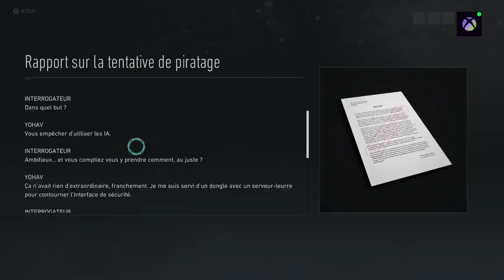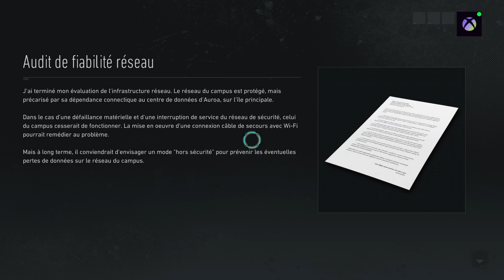Mission principale (Épisode 1) « La loi de Blake » - Pas de micro !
INFORMATIONS CONCERNANT LA VIDÉO :

_ VOD Twitch
_ La VOD est chargée en 720p ou en 1080
_ Je live sur Xbox Series S
_ Si vous ne m'entendez pas, c'est simplement parce que je n'avais pas envie de mettre mon micro... Sinon, profitez de ma voix mielleuse !

AUTRES INFORMATIONS :

_ Je live quasiment tous les jours, à tout moment, alors passez faire un tour !
_ N'hésitez pas à me donner vos avis / retours / conseils en commentaire !